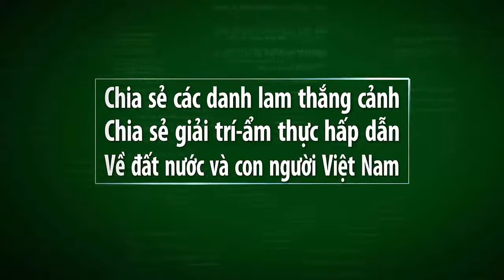Vietnam travel- GÁI XINH DÂN TỘC HẦU ĐỒNG VUNG TIỀN CHO MỌI NGƯỜI Ở HẢI PHÒNG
Video này mình xin giới thiệu đến quý vị và các bạn về một canh hầu đồng hay còn gọi là lên đồng ở hải phòng.Xin mời các bạn cùng xem video nhé.